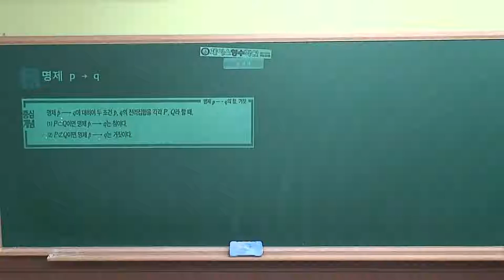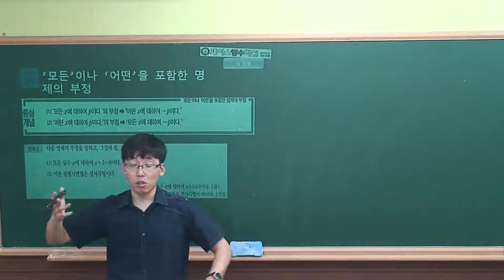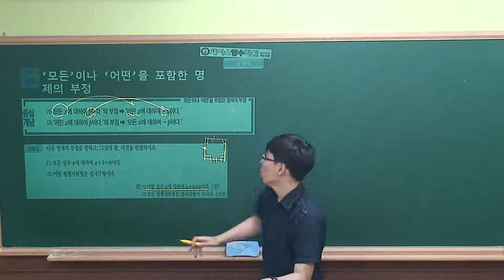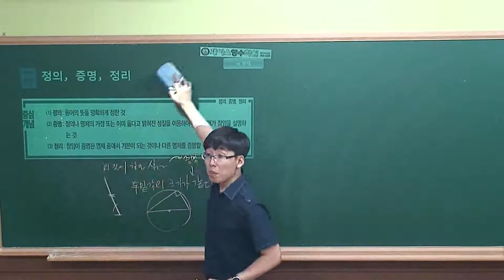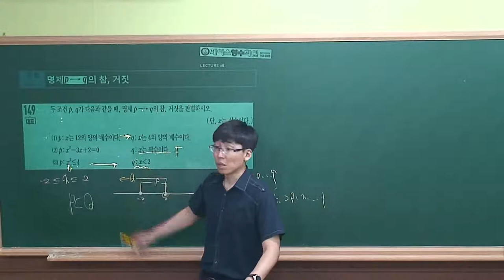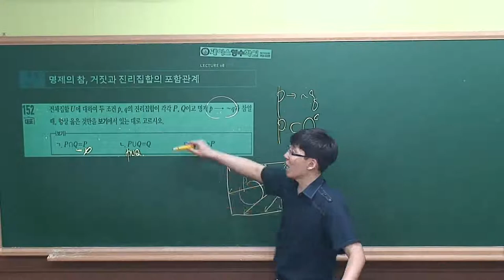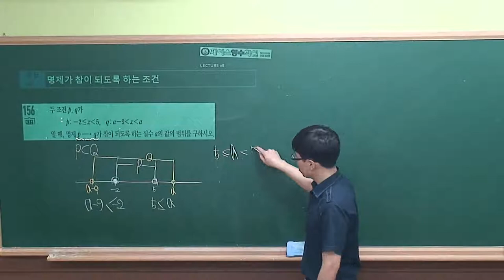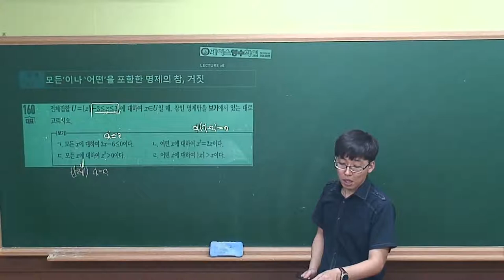[수학(하) 수학중심] I-03.(8)명제의 참과 거짓